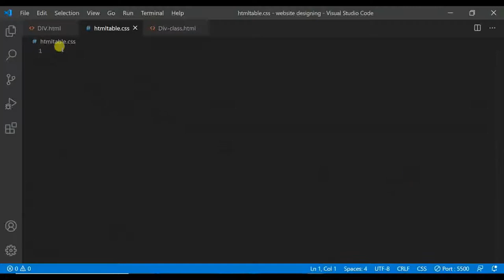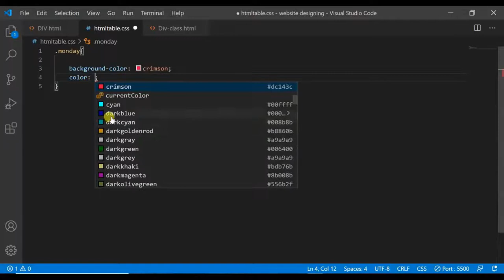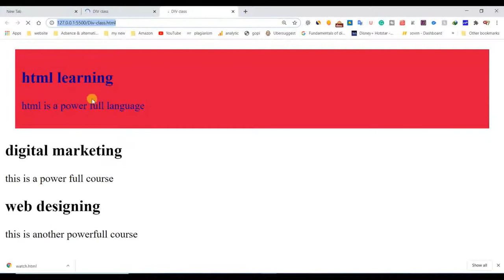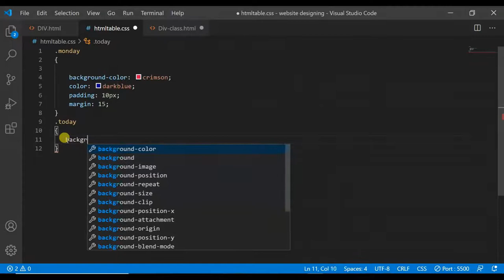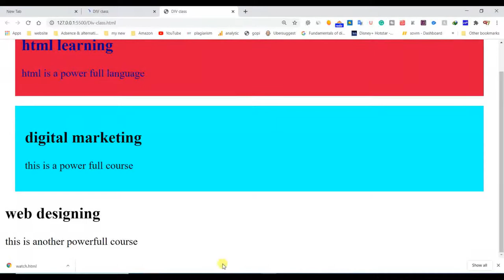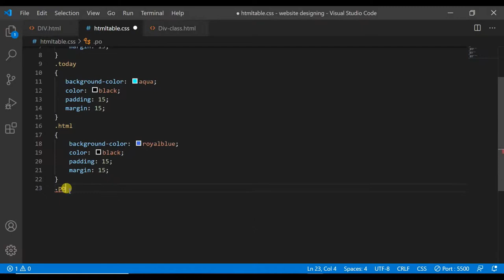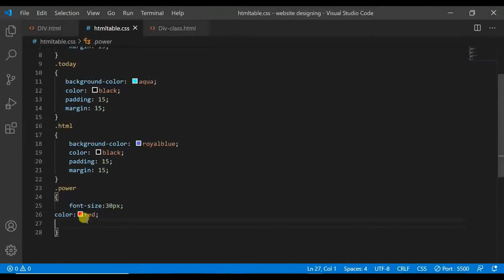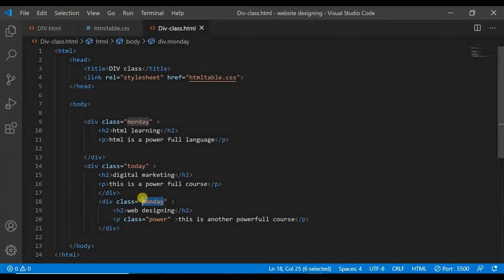Html div class | Best web designing full course for free in Hindi 2020 | Part 22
Best web designing full course for free in Hindi  2020|part

Flame Beast,
Flamebeast
Html div class